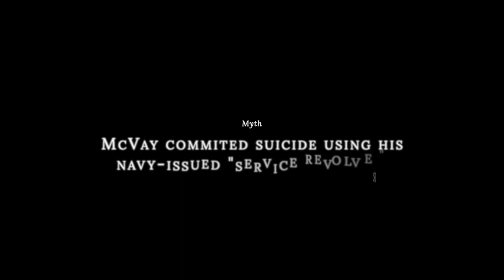#19. Myth: Captain McVay committed suicide with a Navy service revolver